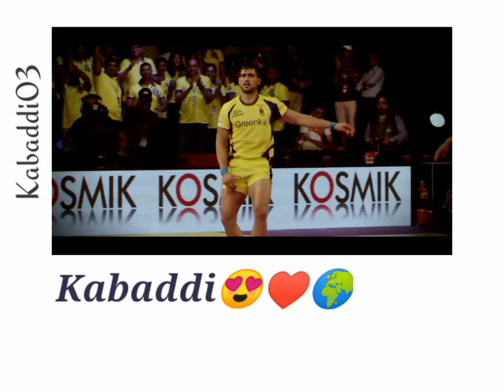Kabaddi status/kabaddi 03 /khel kabaddi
Kabaddi is a contact team sport played between two teams of seven players each. The objective of the game is for a single player on offense, referred to as a "raider", to run into the opposing team's half of a court, tag out as many of their defenders as possible, and return to their own half of the court, all without being tackled by the defenders, and in a single breath. Points are scored tagged by the raider, while the opposing team earns a point for stopping the raider. Players are taken out of the game if they are tagged or tackled, but are brought back in for each point scored by their team from a tag or tackle.

Quick Facts: Highest governing body, Nicknames ...

It is popular in South Asia and other surrounding Asian countries. Although accounts of kabaddi appear in the histories of ancient India, the game was popularised as a competitive sport in the 20th century. It is the national sport of Bangladesh. It is the state game of the Indian states of Andhra Pradesh, Bihar, Haryana, Karnataka, Kerala, Maharashtra, Odisha, Punjab, Tamil Nadu, Telangana, and Uttar Pradesh.

There are two major disciplines of kabaddi: so-called Punjabi kabaddi, also referred to as circle style, comprises traditional forms of the sport that are played on a circular field outdoors, while the standard style, played on a rectangular court indoors, is the discipline played in major professional leagues and international competitions such as the Asian Games.

The game is known by numerous names in different parts of South Asia, such as: kabaddi or chedugudu in Andhra Pradesh; kabaddi in Maharashtra, Karnataka, Kerala and Telangana; kabadi or ha-du-du in Bangladesh; bhavatik in Maldives, kauddi or kabaddi in the Punjab region; hu-tu-tu in Western India, hu-do-do in Eastern India; chadakudu in South India; kapardi in Nepal; and kabadi or sadugudu in Tamil Nadu.

History of the game

Although unverified, theories from religious believers state that kabaddi originated from either the Vedic period of ancient India, or the Sistan region of present-day Iran. The game was said to have been popular among the Yadava people; an abhang by Tukaram stated that the god Krishna played the game in his youth, while the Mahabharata contains an account of Arjuna being able to sneak into hostile areas also take out enemies unscathed, which they are claiming that parallels the gameplay of kabaddi. There are accounts of Gautama Buddha having played the game recreationally.[citation needed]

Despite these conflicting claims, India has been credited with having helped to popularize kabaddi as a competitive sport, with the first organized competitions occurring in the 1920s, their introduction to the programme of the Indian Olympic Games in 1938, the establishment of the All-India Kabaddi Federation in 1950, and it being played as a demonstration sport at the inaugural 1951 Asian Games in New Delhi. These developments helped to formalize the sport, which had traditionally been played in villages, for legitimate international competition.

After being demonstrated again at the 1982 Asian Games in Delhi, kabaddi was added to the Asian Games' programme beginning in 1990.

Variations

Standard style

￼A kabaddi court at the 2006 Asian Games

In the international team version of kabaddi, two teams of seven members each occupy opposite halves of a court of 10 by 13 metres (33 ft × 43 ft) in case of men and 8 by 12 metres (26 ft × 39 ft) in case of women. Each has five supplementary players held in reserve (in other words, for substitution). The game is played with 20-minute halves with a 5-minute half break in which the teams exchange sides. During each play, known as a "raid", a player from the attacking side, known as the "raider", runs into the opposing team's side of the court and attempts to tag as many of the seven defending players as possible. For a raid to be eligible for points, the raider must cross the baulk line into the defending team's territory, and then return to their half of the field without being tackled. (If an attacker touches a defender and hasn't yet reached the baulk line, they don't need to reach the baulk line to score points and may return to their half of the court.) While raiding, the raider must loudly chant kabaddi, confirming to referees that their raid is done on a single breath without inhaling. A 30-second limit is also enforced on each raid.